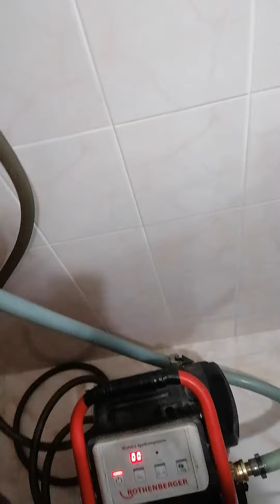Petek temizliği nasıl yapılırrr